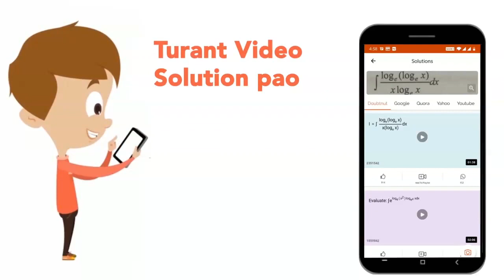A choke coil of resistance 5 Omega and inductance 0.6 H is in series with a capacitance of 10 (m...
A choke coil of resistance 5 Omega and inductance 0.6 H is in series with a capacitance of 10 (mu)F. If a voltage of 200 V is applied and the frequency is adjusted to resonance, the current and voltage across the inductance and capacitance are (I_0), (V_0) and (V_1) respectively. we have
Class: 12
Subject: PHYSICS
Chapter: ALTERNATING CURRENT
Board:IIT JEE

👉 Have Any Query? Ask Us.